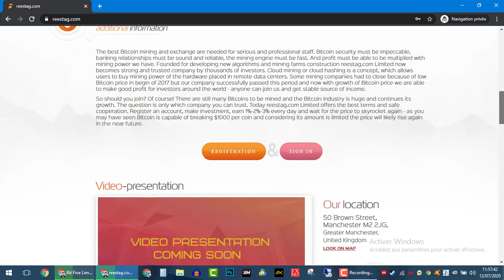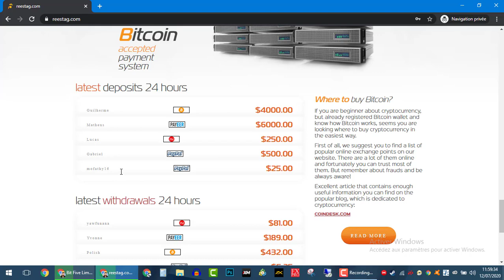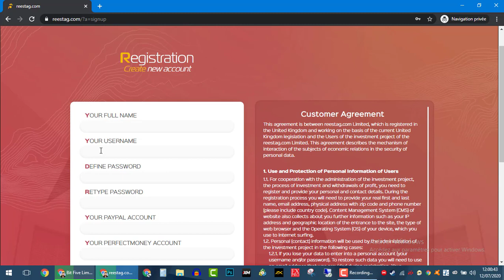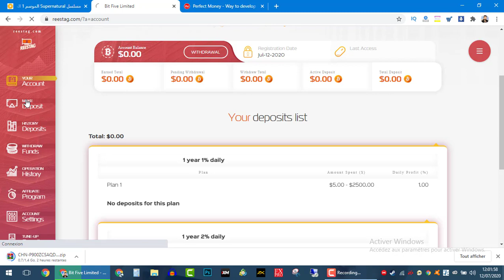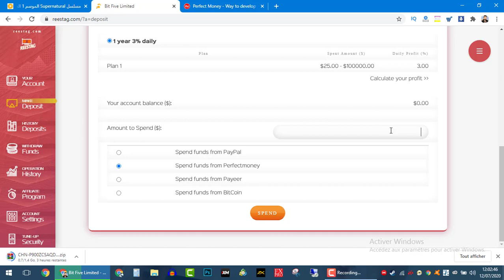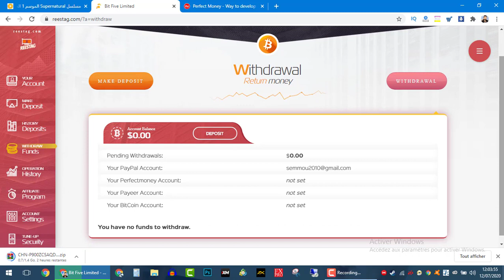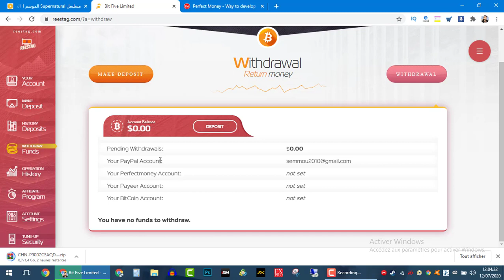موقع جديد للربح من النت ستربح يوميا منه مدى الحياة بدون أن تعمل فيه والموقع يدعم الباي بال Paypal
〓〓〓〓〓〓〓〓〓〓〓〓〓〓〓★ஜ۩ѕєммσυ_ρяσ۩ஜ★〓〓〓〓〓〓〓〓〓〓〓〓〓〓〓〓
هذه بعض العناوين التي ستساعدك في الربح من النت :
Результаты поиска.